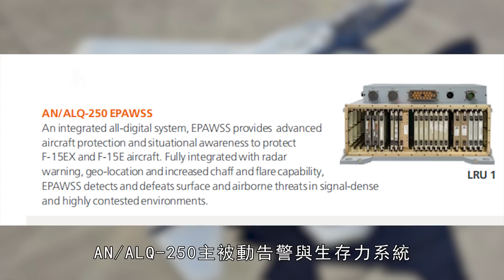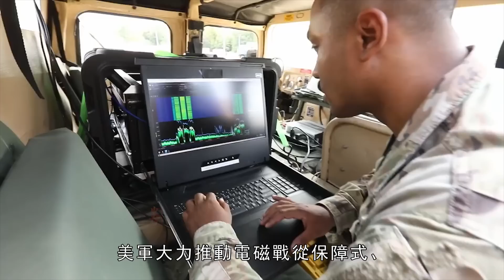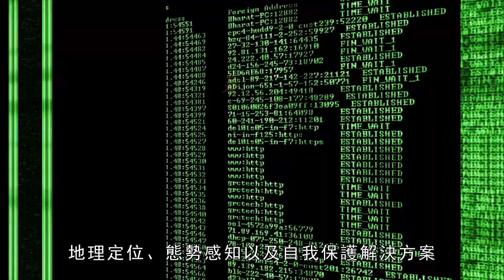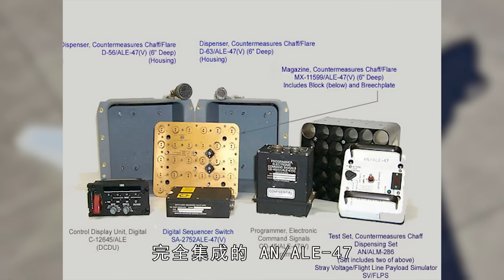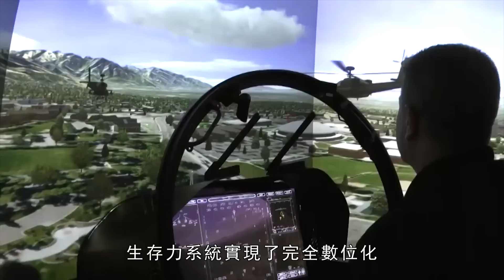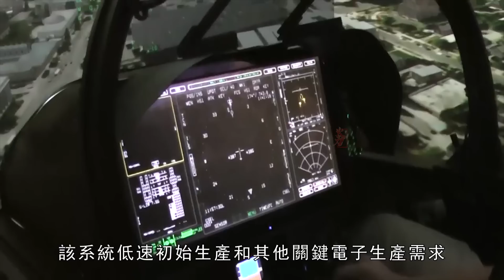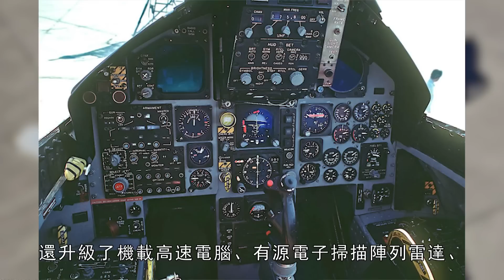F-15革命性升級，換裝AN/ALQ-250 EPAWSS電子戰系統，重新定義四代半戰機，攻擊力超過F35！！！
F-15升級AN/ALQ-250 EPAWSS系統，可以最大限度地提高任務效率和在激烈競爭環境中的生存能力。能夠有效的幫助五代機進行任務作戰。
The F-15 upgrades the AN/ALQ-250 EPAWSS to maximize mission efficiency and survivability in a highly competitive environment. It can effectively help fifth-generation aircraft carry out mission operations.